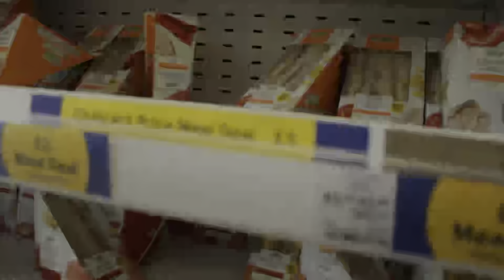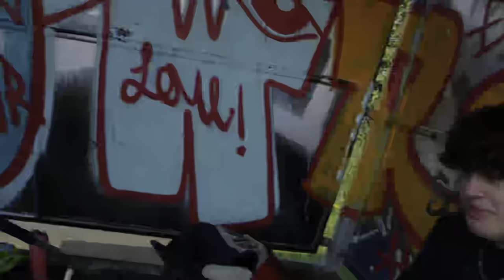POV SCOOTER TRICKS! *GO PRO*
One of my favourites to date, Tryna improve each video! Let me know your thoughts.